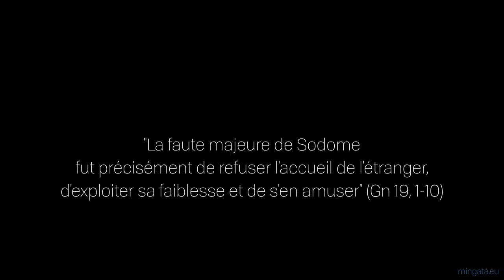L'esprit de Noël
Joyeux Noël!